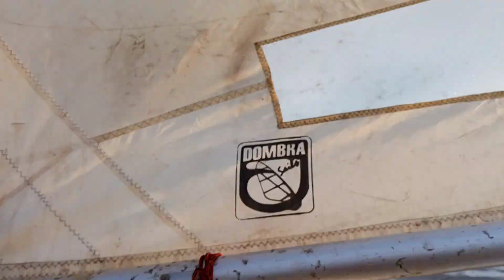Deu rói muita lama kkkkkk